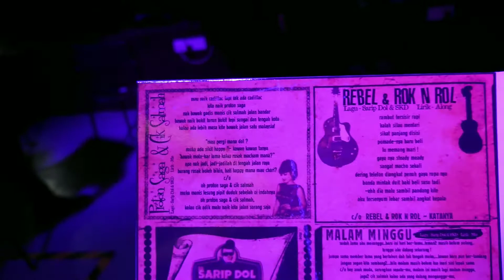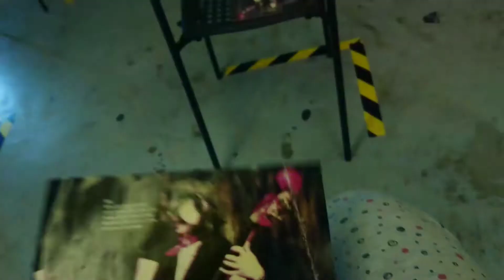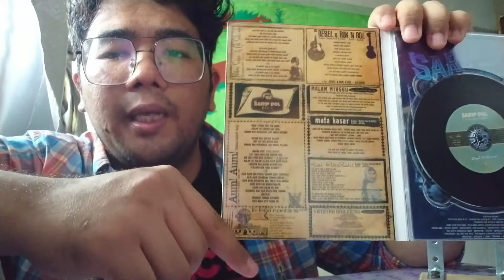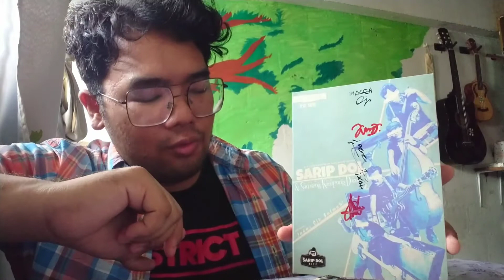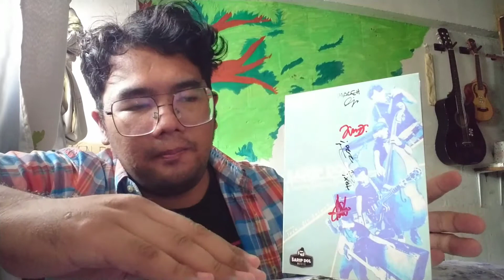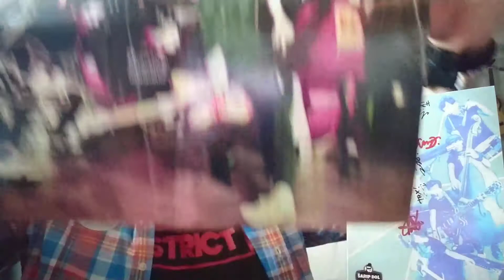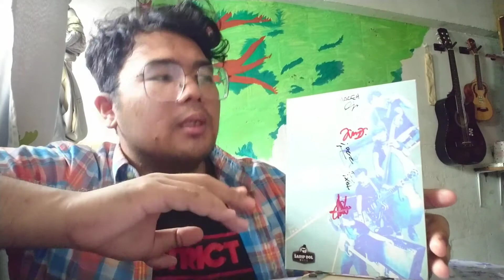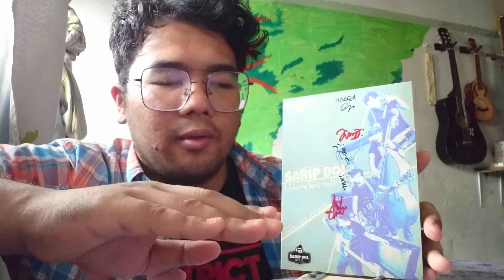Anome Review Fizikal #011: Sarip Dol & SKD - Jaga2 Cik Salmah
Tracklist:-

1. Misokatra
2. Rebel & Rok N Rol
3. Aum! Aum! (Bukan Takut Bini)
4. Kau Pikul-lah
5. Malam Minggu
6. Mata Kasar
7. Proton Saga & Cik Salmah